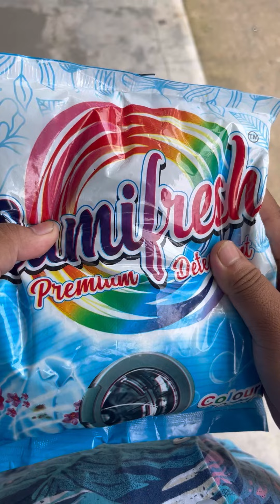Danger ⚠️ Look East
Only entertainment purposes
আমাৰ হাস্যৰসিক ভিডিঅ সমূহৰ উদ্দেশ্য কেৱল মনোৰঞ্জন । কোনো ব্যক্তি বা অনুষ্ঠানৰ লগত ইয়াৰ কোনো সম্পৰ্ক নাই । যান্ত্ৰিক ব্যস্ততাৰ মাজত খন্তেকৰ বাবে হলেও আপোনাৰ মনটোক হাঁহিৰে জীপাল কৰি তুলিব যদি পাৰিছোঁ তেনেহলে আমি Success বুলি ভাবিম আৰু যদি আপোনালোকে আমাক অকণমান মৰম দিব বিচাৰে তেনেহলে চেনেলটি Subscribe ✔️ কৰি কিনাৰতে থকা ঘণ্টাটো 🔔 কোবাই দিব, ধন্যবাদ 🙏